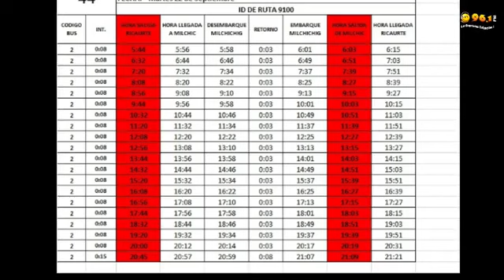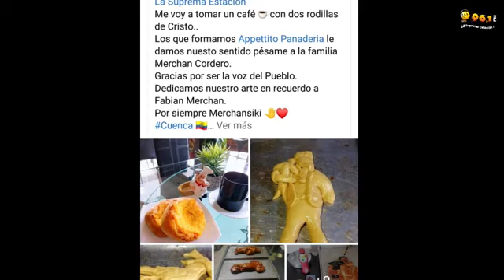LA VOZ DE LA CIUDAD 22 SEPT 2020 ED2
Movilidad en Cuenca, ¿llegan o no los buses a RICAURTE?